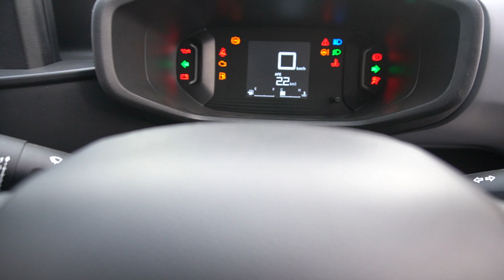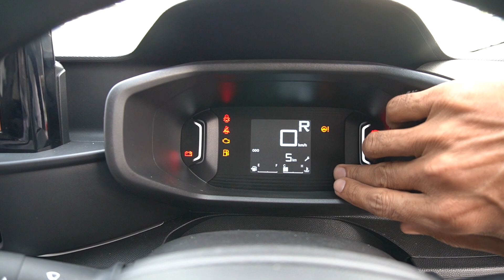दम किसमे है 👌 Citroen C3 Base Model V/s Citroen top model Comparison ♥️ Video 2023 Detailed Review